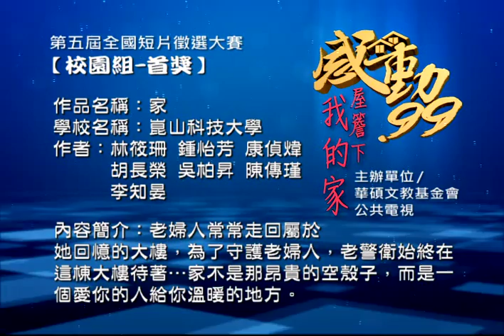感動99 家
2013【感動99 屋簷下我的家】
全國短片徵選活動-得獎作品